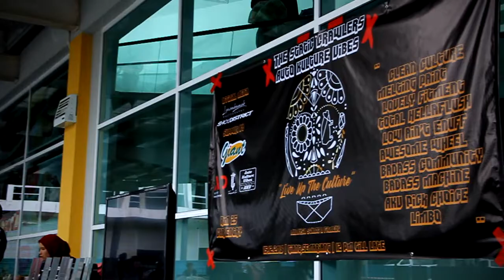Live Up The Culture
"Live Up The Culture". Just as the title says, its to live up the Sarawakian car culture.Event was held at Giant Samariang,Kuching.Event was awesome and I want to thank everyone who Hosted, supported, chilled at the event.